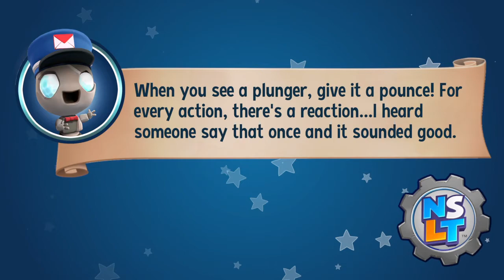New Super Lucky's Tale